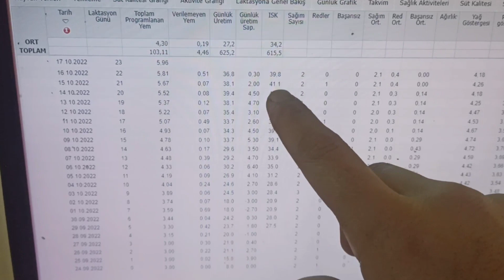İNEK KESİME GİTMEMEK İÇİN ELİNDEN GELENİ YAPIYOR ÖLÜMDEN DÖNDÜ